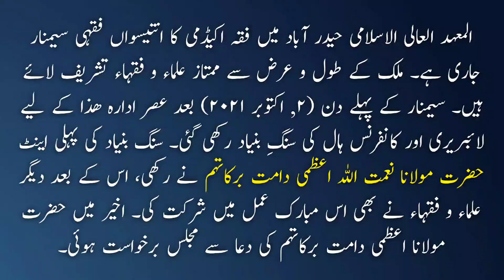Foundation stone in Al Mahad ul Aali Al Islami Hyderabad | 02-10-2021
المعہد العالی الاسلامی حیدر آباد میں فقہ اکیڈمی کا انتیسواں فقہی سیمنار جاری ہے۔ ملک کے طول و عرض سے ممتاز علماء و فقہاء تشریف لائے ہیں۔ سیمنار کے پہلے دن (۲, اکتوبر ۲۰۲۱) بعد عصر ادارہ ھذا کے لیے لائبریری اور کانفرنس ہال کی سنگِ بنیاد رکھی گئی۔ سنگ بنیاد کی پہلی اینٹ حضرت مولانا نعمت اللہ اعظمی دامت برکاتہم نے رکھی، اس کے بعد دیگر علماء و فقہاء نے بھی اس مبارک عمل میں شرکت کی۔ اخیر میں حضرت مولانا اعظمی دامت برکاتہم کی دعا سے مجلس برخواست ہوئی۔